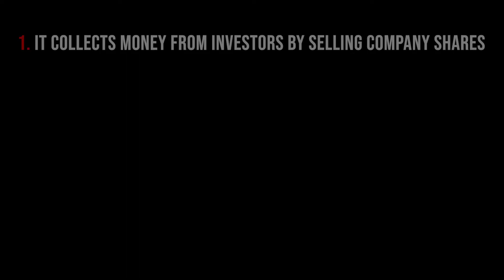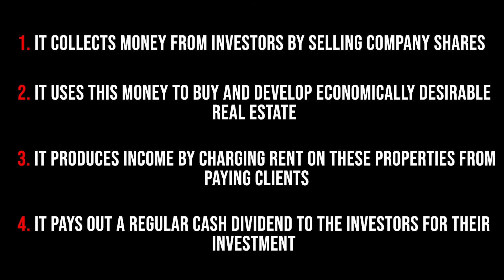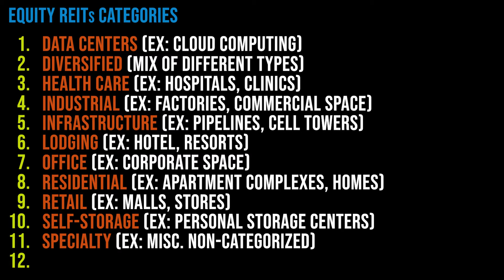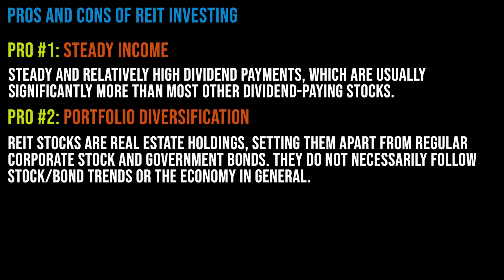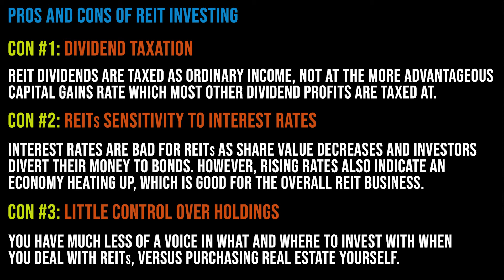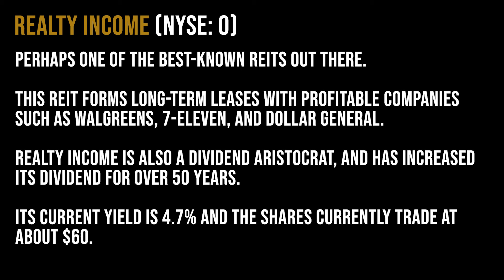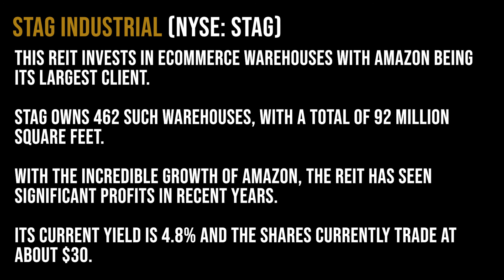Investing in REITs For Income | REIT Investing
Learn about building credit, establishing savings, effective budgeting, and managing debt!

✅ GET THE KEYSTONE FINANCIAL GUIDE:
The ultimate all-inclusive textbook on Money and Investing!

In this video I’ll discuss the essential concepts of REITs, or Real Estate Investment Trusts. Here are the highlights...

So, what exactly is a REIT? It is nothing more than a company that buys, develops, owns, and in most cases, also operates income producing real estate. What sort of real estate? It can be retail space, industrial, self-storage, data centers, hotels, medical centers, residential and many other types. Where exactly does the income stream come from? Quite simply: rent. So, to summarize, a REIT is a company that does the following. One: it collects money from investors by selling company shares. Two: It uses this money to buy and develop economically desirable real estate. Three: it produces income by charging rent on these properties from paying clients, and Four: it pays out a regular cash dividend to the investors for their investment.

Now, the investors simply buy shares in whatever REITs they choose, and hold them like any company stock, selling them if they want to, or otherwise hanging on to the shares and receiving cash dividends. The bottom line is that REITs present excellent opportunities to get in on real estate investing, especially commercial real estate investing and to preserve liquidity without actually purchasing real estate.

Today, over 225 REITs actively trade on the U.S. markets, and together, they have a market capitalization of over $1 Trillion, while holding over $2 Trillion in gross assets, and collectively owning over 500,000 properties across the U.S. An estimated 80 million Americans own shares in REITs, either personally or more likely through a pension or a 401(k) fund.

So here are some essential facts about REITs that you should know as a potential investor. Three main types of REITs exist today. Most of them are equity REITs, which own and manage land and properties. The second type is the mortgage REIT, which invests in mortgage backed securities, or bundled mortgages. Finally, the third type is a hybrid REIT, which combines both approaches.

Equity REITs can invest in almost any land or property. REITs can be public, and traded on the exchanges, or public and not traded. They can also be privately held.

Here are some pros and cons of investing in REITs:
Pro #1 is Steady Income
Pro #2 is Portfolio Diversification
Pro #3 is Opportunity to Invest in Real Estate
Con #1 is Dividend Taxation
Con #2 is REIT Sensitivity to Interest Rates
Con #3 is Little Control over Holdings

If you are willing to research and pick your own REIT investments, the very first thing you should do is think about what sectors to invest in, as clearly not all sectors are doing equally well. Another piece of good REIT advice is to look for REITs that lock in long term leases with their clients, including what is called Triple Net leases, where the client pays for everything. When a REIT has these, it’s a good sign of long term profitability.